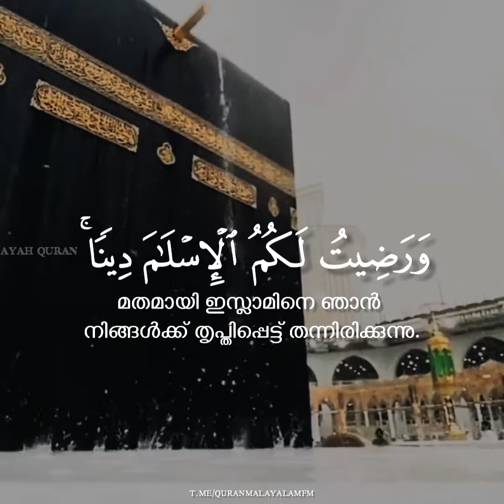SUARAH AL-MAIDAH | AYAH 3 QURAN MALAYALAM